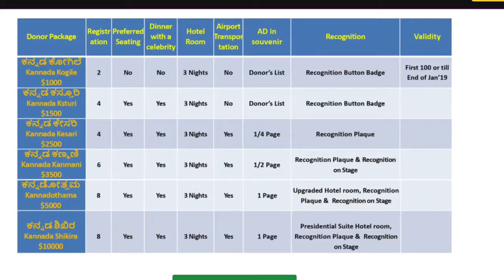NAVIKA 5TH WORLD SUMMIT 2019: GRAND MUSICAL EVENING: ARUN KUMAR BAND: RAJESH & ANURADHA: “KANNE”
NAVIKA 2019
5TH WORLD KANNADA SUMMIT
VISHWA KANNADA SAMAVESHA
SINCHANA, SANGAMA, SPANDANA
OHIO KANNADA KOOTAS

DUKE ENERGY CONVENTION CENTER
CINCINNATI, OHIO

“KANNE”
RAJESH KRISHNA
ANURADHA BHAT
GRAND MUSICAL EVENING
ARUN KUMAR BAND

VIDEOGRAPHY:
DR. NAG RAO
CHICAGO, USA